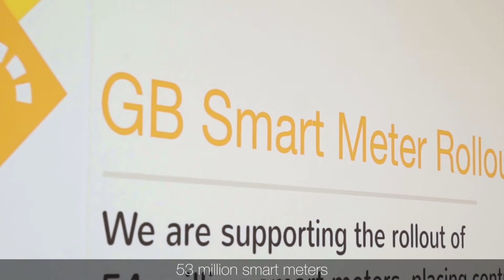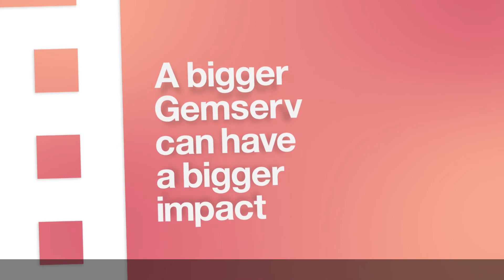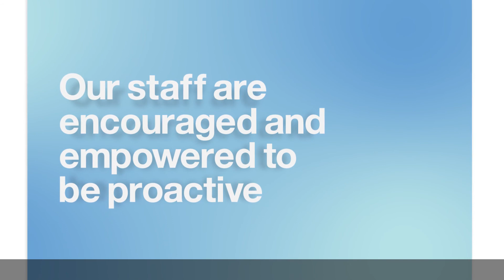Gemserv Corporate Video